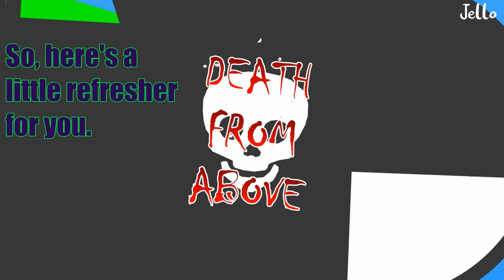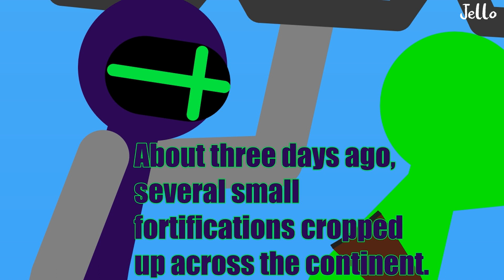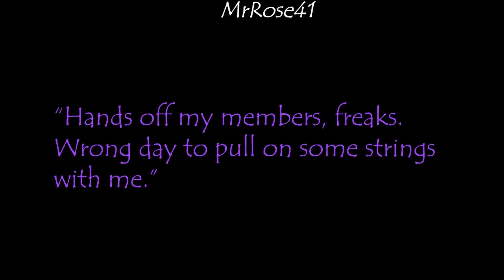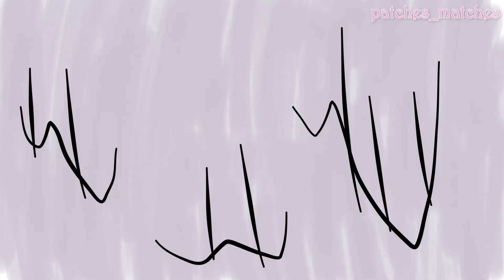Dojo Duels Kings Cross - Aperta Amacita Faction/Clan Collab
Months in the making, I hope you all enjoy.

Duelist links:
Tocx:

Special Thanks to Hyun for forgetting I had that sound recording, nyehehehehe.